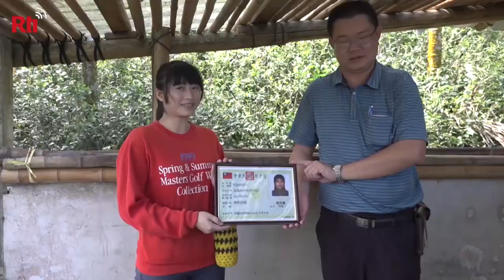15 women in Yunlin County village become certified tea pickers | Taiwan News | RTI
What does it take to become a professional tea picker in Taiwan? Like many trades, you have to take a test to get certified. Recently, a group of 16 women from Guilin Village in the central county of Yunlin sat for the exam, and nearly all of them passed.